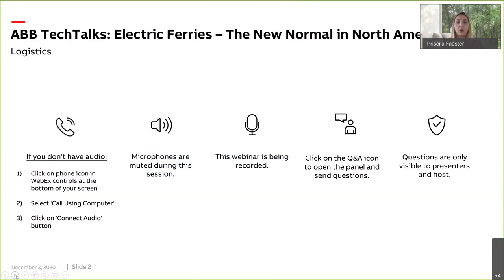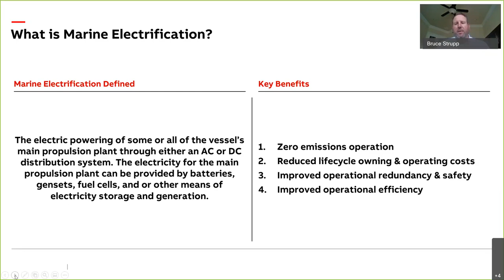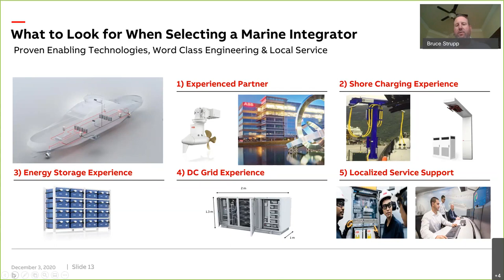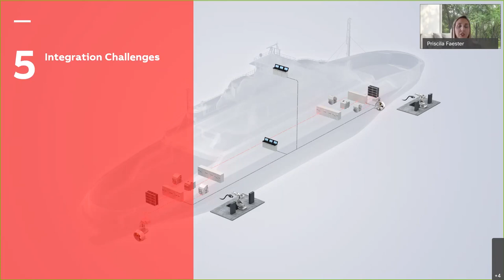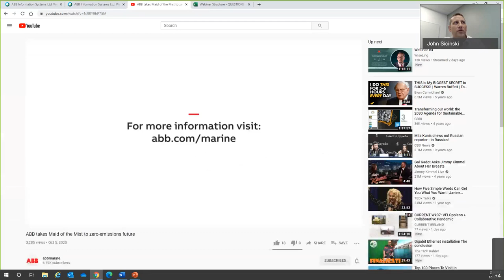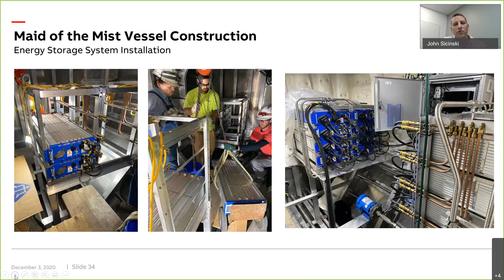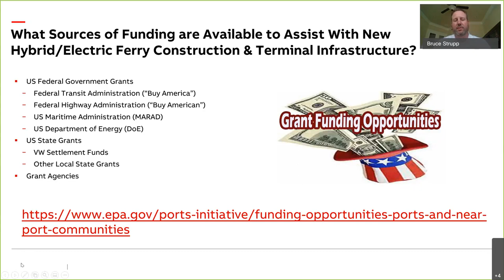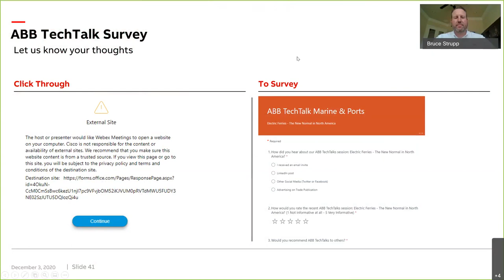ABB TechTalks: Electric Ferries, the New Normal in North America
Ferry owners are now more than ever considering sustainable approaches for their vessels, but which technology works best? Is an electric ferry the new normal? The truth is there is not a “one size fits all” solution. Your operational profile will play a big role in selecting your electric propulsion system.

Following the recent success of Maid of the Mist, we have seen customers considering hybrid, battery electric, and even hydrogen powered propulsion systems. But how do you know which one is best for your specific operation? This webinar covers the current market across North America, followed by an in-depth review of the available technologies, as well as a few considerations – and lessons learned – for construction of new vessels.

THE WEBINAR COVERS:

0:00 Introduction
4:11 What is Electrification?
11:19 Select the Best Solution
15:48 What is an Integrator?
21:13 Battery Electric
25:54 Integration Challenges
28:21 Shore Charging
32:46 Customer Feedback
26:00 Classification Society & Flag State Regulators
37:40 Product Support
41:28 Different Construction Methods
43:30 Funding Sources
47:23 Q&A